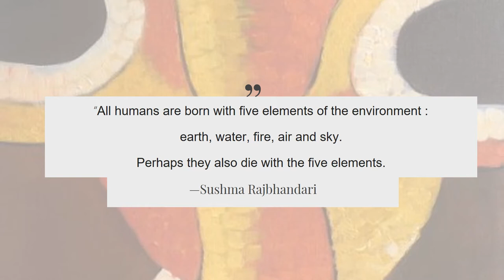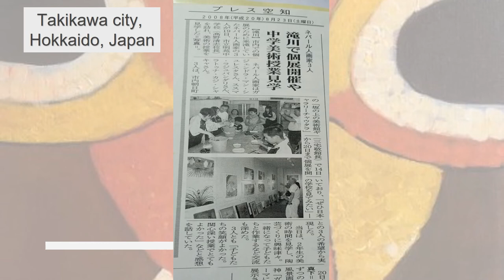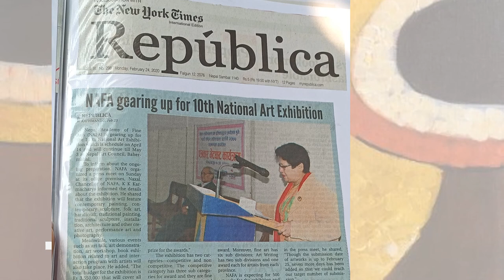Artist Sushma Rajbhandari presentation for Weekly Zoom Platform - Women for Women Nepal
2nd January 2020
We meet online to speak in Nepali, Japanese and English.
Sushma Rajbhandari is Head of Department of Painting at Nepalese Academy of Fine Arts.